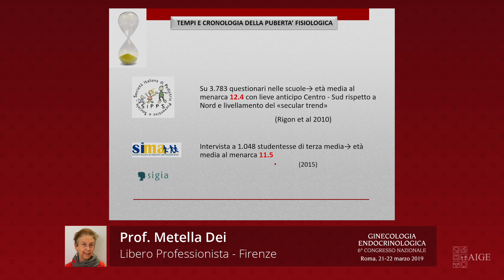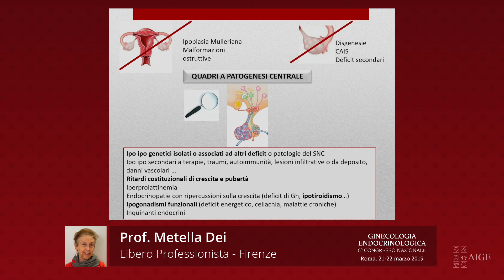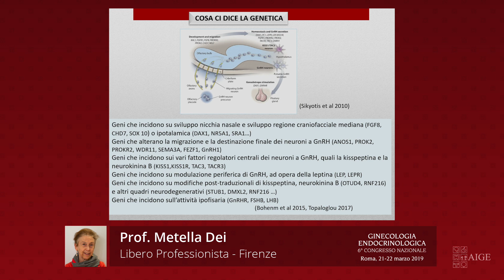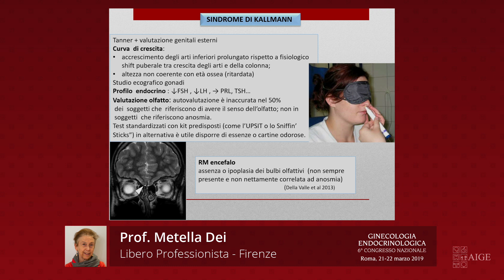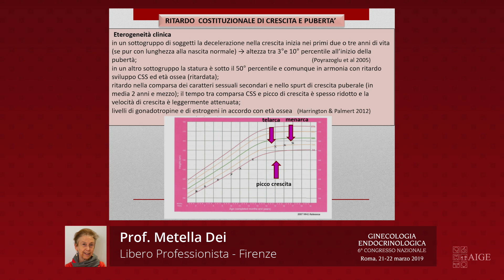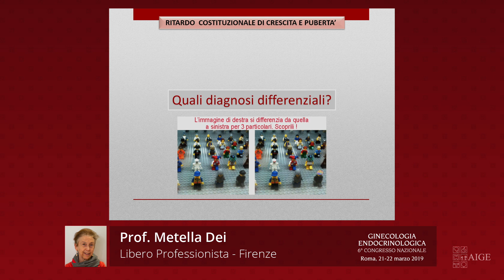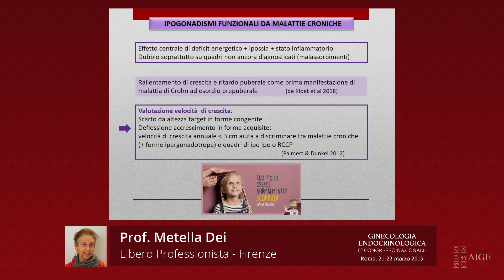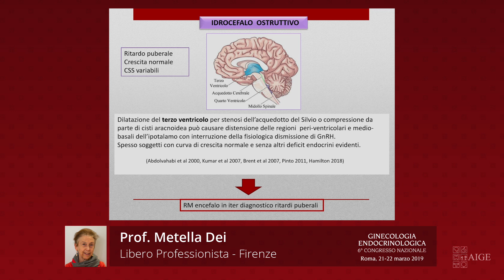Ritardi puberali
Prof.ssa Metella Dei - Ritardi puberali

6° Congresso Nazionale AIGE - 21/22 Marzo 2019 - Roma